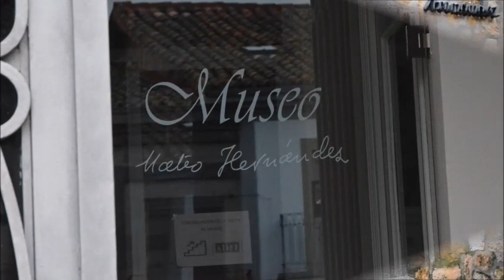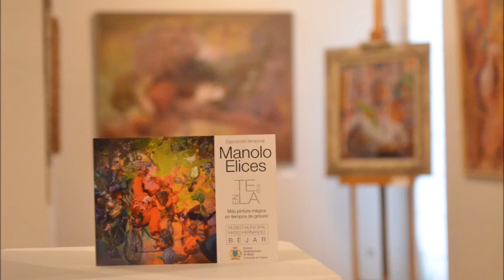Manolo Elices EnTELAdos, más pintura mágica en tiempos de grisura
Exposición de arte de Manolo Elices Sancho en Béjar (Salamanca). Abrid los ojos, la mente y el corazón.